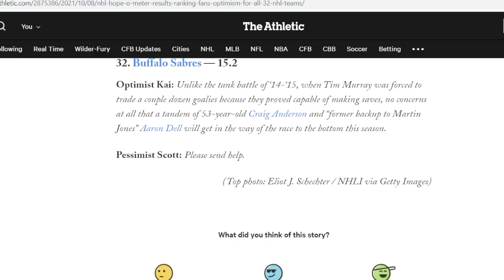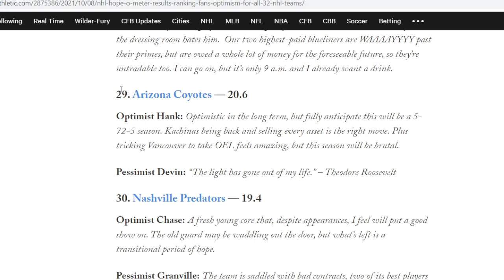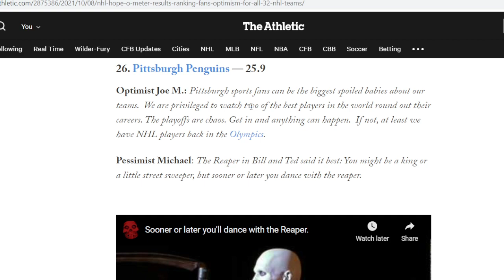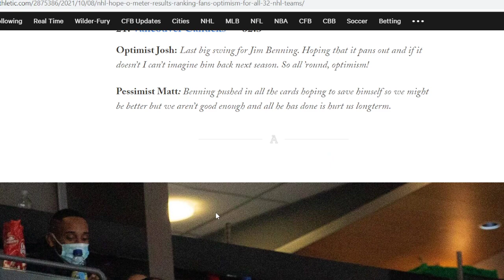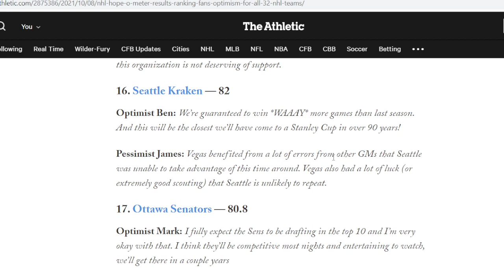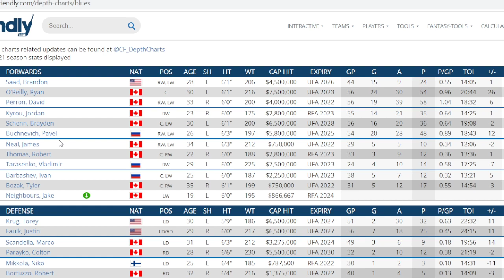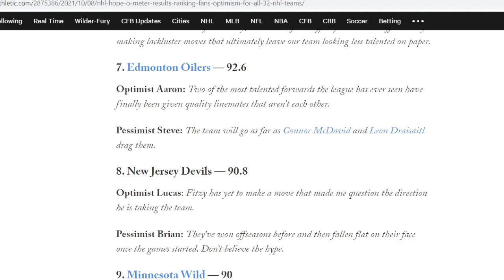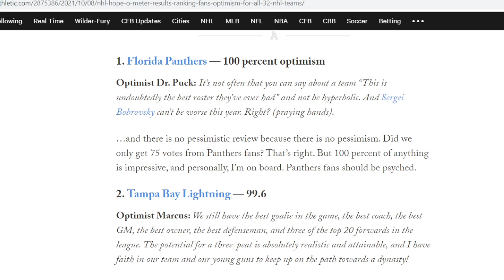The Level Of Hope For Every Team Given By Fans In A 10000 Person Poll Via "The Athletic" Reaction.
The Athletic did a poll to see what the confidence level every team was and this is my reaction for all of the teams .